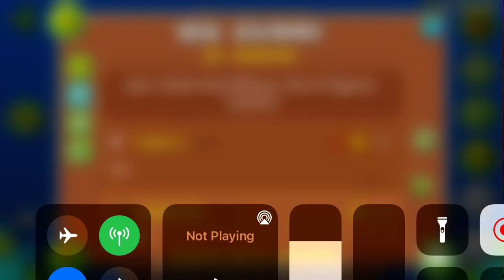(GD) idk dummy by EnZore (ultra easy demon)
EnZore tries modern and it goes pretty well. Might get 9*, but who knows.